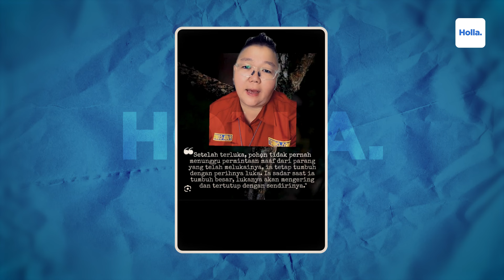Reaksi Netizen Closing Statement Prabowo Di Debat Terakhir Bukti Nyata Sosok Pemersatu Bangsa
Juru Bicara Tim Kampanye Nasional (TKN) Prabowo-Gibran, Fahri Hamzah menilai pernyataan penutup capres nomor urut 2, Prabowo Subianto di debat kelima pada Minggu (4/2) malam, kian menunjukkan dirinya sebagai sosok pemersatu bangsa. Hal itu terlihat dari kebesaran hati Prabowo yang secara terbuka meminta maaf kepada paslon 01, & 03 serta KPU atas kesalahan selama debat dan kampanye berlangsung.